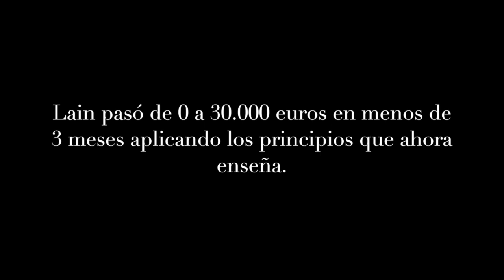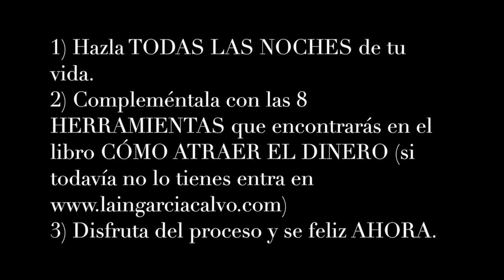Meditación CÓMO ATRAER EL DINERO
El dinero es energía y emite una vibración. Tu trabajo es conectar con la misma frecuencia y atraerás las personas, circunstancias y oportunidades que te llevarán a tenerlo.

CONSIGUE LOS LIBROS DE LAIN

Más de 200.000 lectores como TÚ ya se están inspirando en todo el mundo leyendo y practicando los libros de Lain.

Si te gustan sus videos, ¡imagina sus libros!

Esto es lo que dicen algunos de sus lectores:

"Todo el mundo debería leerlos al menos una vez en la vida" Esther Ávalos.

"Son realmente transformadores. Los recomiendo a todo el mundo porque en mí hicieron un cambio tremendo" Lorenzo Moreno

Es tu turno, ¿Cuál vas a leer?

¡PARTICIPA! en el siguiente evento de LAIN ¡en vivo! donde CAMINAREMOS POR EL FUEGO

Lain Garcia Calvo es el líder más influyente en materia de crecimiento personal y liderazgo en habla hispana. Dedicado al Alto Rendimiento deportivo durante más de 20 años. Finalista en campeonatos de Europa (Vienna 2004 y Trieste 2005) y 7 años miembro de la Selección Española de natación.

Lain ha impactado a más de 300.000 personas a través de sus libros, de sus eventos y de su mentoría privada en todo el mundo.

Se ha formado con los grandes líderes mundiales como: Anthony Robbins, Tony Hsieh (CEO de ZAPOOS), Keith Kunigham, Jay Abraham, Brian Tracy.

Lain ha trabajado para empresas multinacionales como MCKINSEY & COMPANY o GUITARE.

Ha sido entrevistado en los principales MEDIOS DE COMUNICACIÓN:

OTROS DATOS:

+ de 250.000 seguidores en Facebook.
+ de 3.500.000 de reproducciones en Youtube.

– Autor del Best Seller LA VOZ DE TU ALMA (trilogía), de ¡VUÉLVETE IMPARABLE! y de CÓMO ATRAER EL DINERO.
– Colaborador en el programa de radio levántate y cárdenas con casi 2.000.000 de oyentes.
– Creador del evento INTENSIVO ¡VUÉLVETE IMPARABLE con la experiencia de CAMINA POR EL FUEGO. Lain ya ha formado a más de 45.000 personas en sus cursos en vivo, ¡en poco más de 4 años!

Conoce su historia de CÓMO ATRAJO 30.000 EUROS EN MENOS DE 3 MESES utilizando la LEY DE LA ATRACCIÓN